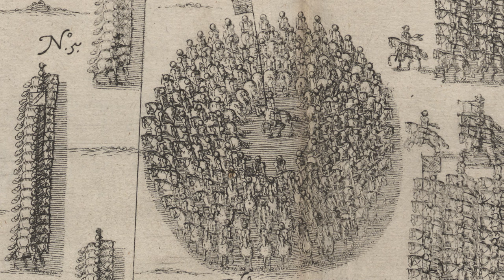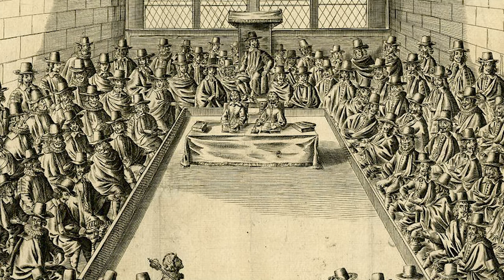The English Civil War | The Bishop's War I & II (1639—1640)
The original plan for Charles soon became undone. In February 1639 the Covenanters struck first by taking the castled town of Inverness, securing the munitions stored there. A few days later, Huntly responded by moving his horsemen on a Covenanters’ meeting at Turriff but withdrew when it was clear that his outnumbered opponents were up for a fight. The Covenanters Alexander Leslie and James Graham, the Fifth Earl of Montrose, combined their north-eastern forces and captured Aberdeen. They entered Aberdeen in March unopposed and captured Huntly in the process. The same month Covenanter forces captured the castles at Dunglass and Tantallon, but it was the capture a few days later of Edinburgh Castle that caused serious disruption to Charles’s plan. Hamilton’s amphibious force would now have to divert to the Firth of Forth.
Hamilton anchored off Leith on 1st of May. He waited for the King’s army to approach from the south before disembarking. Charles arrived at York on 30th of March and was disappointed both in the size and the quality of the troops. Charles also received news that Antrim’s force of 10,000 was destined never to leave Ireland due to clan politics. Charles ordered Thomas Wentworth to replace Antrim and come over with a force from the Irish army. Wentworth however was not ready to mobilize and pleaded with the King to wait. But Charles arrived on the 30th of May with his army at Birks, 3 miles west of Berwick. It was the first army he had ever commanded in the field.
Leslie had begun concentrating forces protecting the Scottish borders as early as April. The Covenanters were ordered not to advance closer than 10 miles of the border but on 25th of April some of the English troops entered Scotland and read out the King’s proclamation at Duns. The Covenanters promptly moved forces further south. One such group was stationed in Kelso and on the 3rd of June, Charles sent just over 3,000 men to drive them out. The English force quickly found themselves outnumbered and in danger of being cut off so retreated back to Birks. Leslie then moved nearly 20,000 men to Duns on 5th of June. In a major intelligence blunder by the English, the Covenanter army were able to move within striking distance unnoticed and unreported by the English. The Covenanters could actually see the king’s pavilion before Charles was aware they were there. “Have not I good intelligence”, lamented the King, “that the rebels can march with their army and encamp within sight of mine, and I not have a word of it till the Body of their Army give the alarm?” This resulted in a humiliating retreat witnessed and mocked by the entire Scottish army. Charles lost his nerve and wasted little time in agreeing to a treaty negotiated by the Scots. He and the Covenanter nobles signed the Treaty of Berwick on 18th of June. The two armies disbanded, work was halted on all fortifications, all castles belonging to the King would be restored and all Royalist prisoners freed.
In July, agreements between the King and the Covenanters did not progress. In the end Charles decided not to attend the assembly in Edinburgh but decided to send a representative. By November Charles pushed to have the Scottish Parliament discontinued for 6 months until June 1640. Despite his earlier military rebuke, he was determined to bring the matter to a close by force. Turning once again to his Lord Deputy in Ireland, Thomas Wentworth was summoned back to England—while still holding the reins in Ireland—to become the King’s closest advisor in matters of war. In January he was created the Earl of Strafford. Strafford embraced his new appointment and did everything he could to squeeze funds from Parliament in order to raise the war effort.
Under the King’s authority Strafford left for Ireland to raise an army of 8,000 foot and 1,000 horse in March 1640. With debts incurred from the first Bishops’ War and with the payment of Ship Money ceased, Charles begrudgingly recalled Parliament for the first time in 11 years. They met on 13 April 1640 and agreed to vote huge sums for the war effort—but first their own grievances were to be addressed. Despite his desperation for funds, Charles could not meld with Parliament’s approach to government. After just three weeks he dissolved the ‘Short Parliament’. Charles attempted to secure funds from Spain, and after that failed, agreed to allow his Queen to approach the Vatican’s emissary on the possibility of a loan from the pope. To worsen matters, wholesale desertion began among the newly levied troops. The militiamen became disorderly and in some cases whole units mutinied and even murdered their Catholic officers.